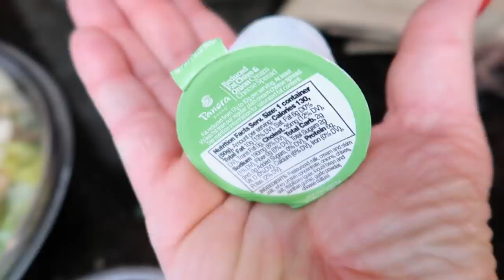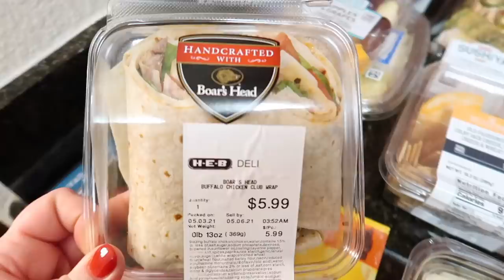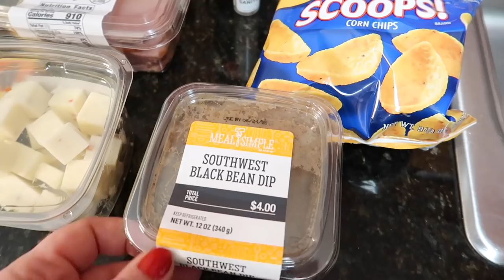✈ COME TO TEXAS WITH ME! 🛒 MY FIRST HEB HAUL 💻 CAREER Q&A 😏 WORKING MOM TRAVEL VLOG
📍 LINKS MENTIONED:
--- Rolling laptop bag
--- Black high neck tank
--- Leopard sleep shorts
--- Leopard sleep joggers
--- Black dress tank
--- Olive green cardigan
--- Sublime shirt
--- Harper animal print blouse
--- Short sleeve black sweater
--- Pill container